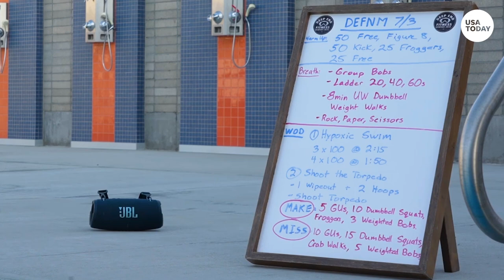Underwater Torpedo League provides community for veterans post-service | USA TODAY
Underwater Torpedo League takes the intensity of water polo 15 feet under the water as players grapple and throw a plastic torpedo into small goals.

RELATED: Asian American Army veteran bares scars, addresses hate at Ohio board meeting t.ly/6h4xG

Two teams of five are hidden inside the pool at Orange Coast College in Costa Mesa, California this Sunday morning. There’s no submarine in the water, just a mini battle for a pool torpedo.

The athletes are stationed 13-feet underwater, practically best friends with the bottom of the pool. There’s a tiny goal on each end and an object, for which players wrestle and grab each other’s legs – all with the intention of securing a torpedo and scoring a goal.

As I hold my breath and splash underwater with my goggles on to catch the action, I can’t last more than 15 seconds before coming up for air. Most of the people I’m watching stay underwater as long as one minute.